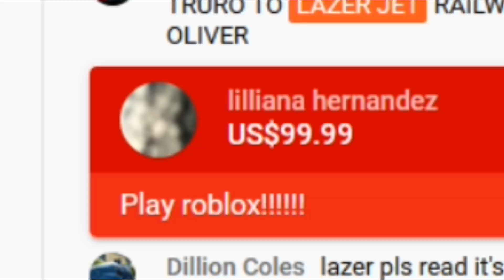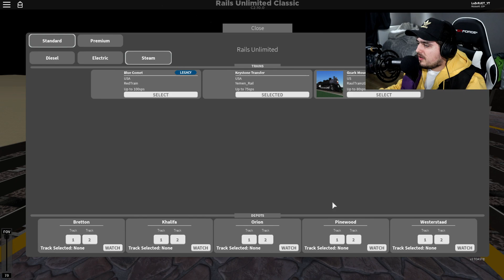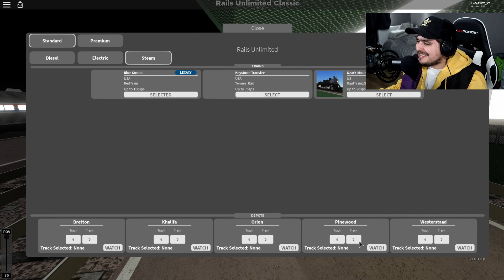Roblox - I NEVER Wanted to Play this GAME!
Hello everyone this is a Promise Video and i'm a Man Of My Word...
FAN MAIL
BAJ
LAZERJET
WINCHESTER
SO23 3QB
U.K